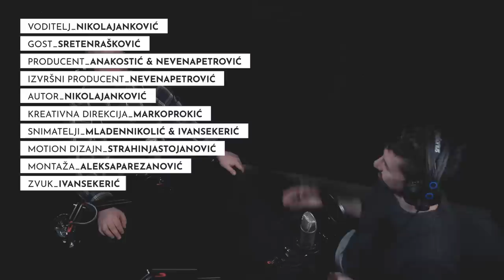SVE U 16: Dijego, Roman i Karlos | gost: Sreten Rašković | S02E19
Kapiten i "desetka" Boke prišao je pred početak poslednje utakmice u sezoni treneru Himnazije iz La Plate i poljubio ga u usta, za sreću, dok je potpredsednik kluba mirno pio svoj sok i posmatrao krcatu "Bombonjeru" iz VIP lože.

Skoro dva sata kasnije, potpredsednik kluba i dalje je mirno pio svoj sok dok se u "boksu" pored njega veselila najbliža porodica trenera Himnazije, a na tribinama slavilo ime kapitena i "desetke" Boke, strelca novog najvažnijeg gola u istoriji najvećeg kluba u zemlji.

Svemu je direktno i konkretno doprineo River Plejt, najomraženije ime i prezime za svakog plavo-žutog stanovnika Buenos Ajresa, koji je drugim remijem u poslednja dva kola šampionata zapravo omogućio da Dijego Armando Maradona, Huan Roman Rikelme i Karlos Tevez budu na istom mestu tokom Bokine nezaboravne proslave 34. titule prvaka.

"Maradona, Rikelme i Tevez, tim redosledom", odgovorio mi je srećnik koji je dramatičan završetak argentinskog prvenstva prenosio uživo na "Areni" u noći između subote i nedelje na pitanje o tome ko su tri božanstva među navijačima Boke juniors.

"Apsolutno", glasio je odgovor Sretena Raškovića na moje sledeće pitanje, koje je glasilo da li hoće (opet) da gostuje u podkastu "Sve u 16".

Ne prvi put, ali prvi put sa namerom da pričamo o konkretnim herojima i antiherojima argentinskog fudbala, kolega koji tu strast proživljava noćima prenoseći utakmice za našu publiku bio je gost Mondo fudbalskog podkasta.

Tom prilikom ispričao nam je zbog čega misli da je Maradona bio u stanju da, u isto vreme, pripremi ekipu Himnazije da zaigra na pobedu na njegovoj "Bombonjeri" i moli se bogu da Himnazija doživi poraz na njegovoj "Bombonjeri", ma koliko to zvučalo kao oksimoron.

Zbog čega se Tevez zahvaljivao Rikelmeu, sa kojim je imao sve samo ne mirnu prošlost, šta je u magazinu "Ole" pisalo Riverovo krilo novinara, na koji način je Karlito trošio novac zarađen u Kini, a zarađivao je 820.000 dolara nedeljno, zašto se Maradoni i danas klanjaju, iako je očigledno da skupo plaća svoje životne izbore i…

...još mnogo toga o tri Bokina božanstva pogledajte u novoj "Sve u 16" epizodi na našem YouTube kanalu…

...ili poslušajte na SoundCloud platformi.

Komentarišite podkast Sveu16 na društvenim mrežama i zapratite Mondo na Facebook, Instagram i Twitter platformi kako biste ostali u toku sa budućim gostima.